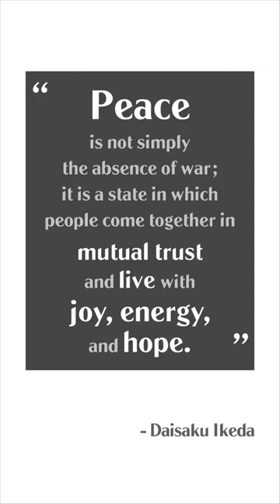What is peace...